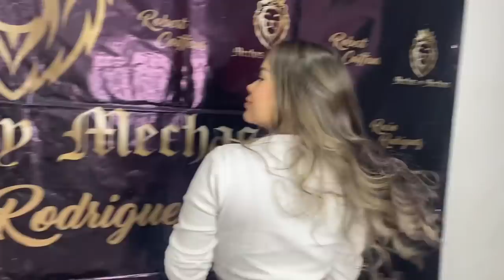💇🏻‍♀️ CAMBIÓ DE LOOK *Extremo* | Ana María Rocha